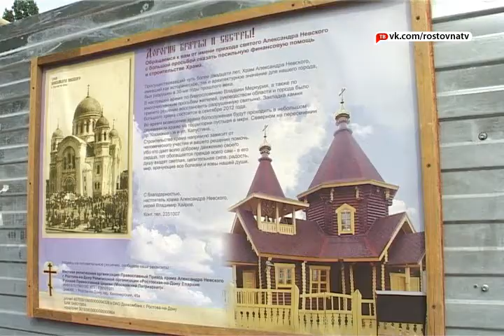В Ростове воссоздадут самый самый красивый храм